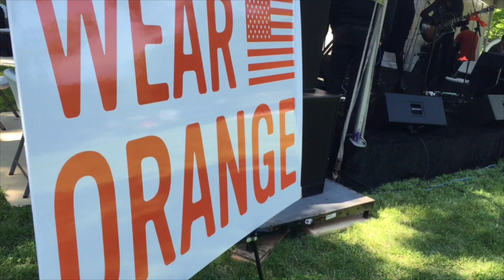Everytown's 'Wear Orange' event in Chicago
- June 2, 2015, marked the first ever National Gun Violence Awareness Day, an event meant to bring attention to victims of gun violence across the country by having participants wear orange.

The event was hosted by Everytown for Gun Safety, which essentially gave the concept a megaphone. The gun control advocacy group used its assets to market the campaign through media and social networking. In response, roughly 200 celebrities and politicians participated by sharing self-taken photographs of themselves wearing orange and other announcements.

The event in Chicago's Harold Washington Park had a modest attendance with 100 to 200 people. Families of those killed by gun violence spoke at the event along with Chicago Mayor Rahm Emanuel.